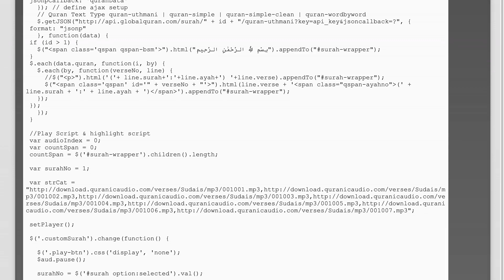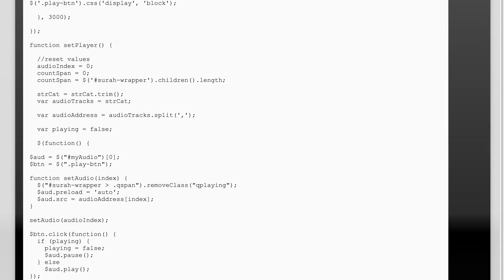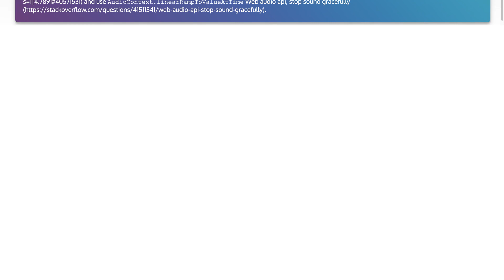Preload mp3 file in queue to avoid any delay in playing the next file in queue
javascript: Preload mp3 file in queue to avoid any delay in playing the next file in queue

Related to: javascript, jquery